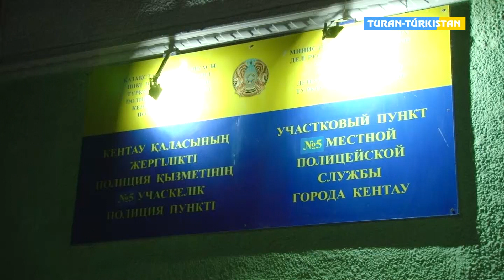Бейнеқор2020_Кентау қалалық ішкі істер бөлімі рейд жүргізді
Тұран Түркістан Кентау қалалық ішкі істер бөлімі рейд жүргізді